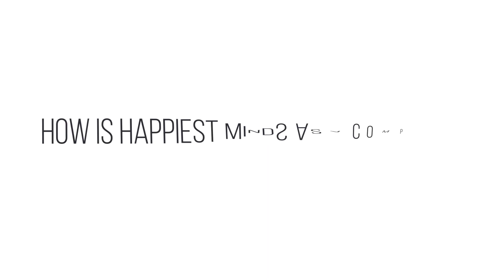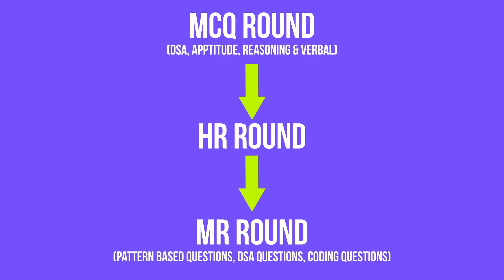How To Become Software Engineer At Happiest Minds[2023]|Happiest Minds Welcome Kit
In this video, I unboxed Happiest Minds goodies and interviewed Anjali Verma mam who is going to be an Software Engineer at Happiest Minds and talked about all the points through which you can crack Happiest Minds in 2023!